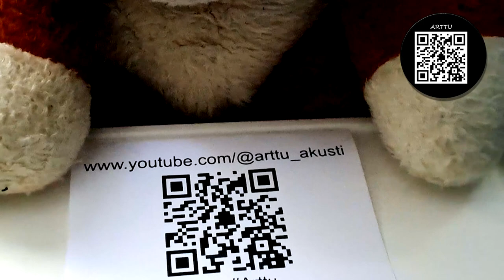Rush: A Disney - Pixar Adventure 007 : Arttu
Arttu Arttu @arttu_akusti letsplay Rush: A Disney - Pixar Adventure 007 Let's Play Video

Once upon a time in the vibrant and enchanting universe of the Rush Disney Pixar Adventure game, there lived a young and adventurous character named Arttu. Arttu was a creative and imaginative soul, always yearning for excitement and new experiences.

The Rush Disney Pixar Adventure game universe was a place where characters from various beloved Disney Pixar movies came together to embark on thrilling quests and challenges. From the bustling streets of Monstropolis to the futuristic world of Tomorrowland, every corner of this universe was filled with magic and wonder.

Arttu's journey began in the heart of the picturesque forest from the movie "Brave." As he stepped into this world, he found himself surrounded by towering trees and an aura of mystery. With a determined gleam in his eyes, Arttu knew that this was the start of something extraordinary.

In this world, Arttu discovered that the magical creatures were losing their colors and becoming dull due to a mysterious curse that had befallen the land. Merida, the brave princess from the movie, sought Arttu's help to break the curse and restore the vibrancy of the forest. With his natural creativity and artistic abilities, Arttu devised a plan to organize a grand art festival that would bring the community together and rekindle their spirits.

Arttu explored the forest to gather materials for the art festival. He painted colorful banners, crafted intricate decorations, and even designed a magnificent mural that depicted the unity of the forest's inhabitants. Along the way, he made friends with various characters from different Disney Pixar movies who eagerly pitched in with their unique talents.

As the day of the art festival arrived, the entire forest was transformed into a breathtaking display of creativity and imagination. Characters from "Toy Story," "Finding Nemo," "Coco," and more joined the festivities, showcasing their artistic expressions. Music, laughter, and colors filled the air, and even the once-dull creatures began to regain their vibrancy as the curse gradually lifted.

Arttu and his new friends celebrated the success of the art festival, knowing that their combined efforts had not only broken the curse but had also created lasting bonds between the characters of different worlds. Merida thanked Arttu for his ingenious idea and artistic vision, and he bid farewell to the forest with a heart full of cherished memories.

But Arttu's journey in the Rush Disney Pixar Adventure game universe was far from over. As he moved from one world to another, his artistic talents continued to play a pivotal role in solving challenges, fostering friendships, and spreading joy wherever he went. And so, Arttu's name became synonymous with creativity and adventure in the enchanting tapestry of Disney Pixar's most beloved stories.